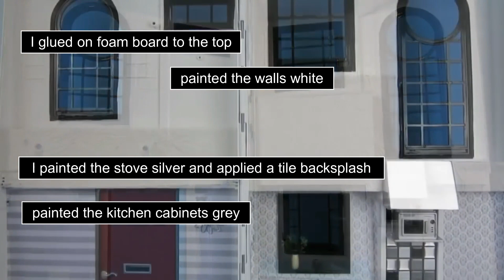DIY Extreme Vintage Dollhouse Makeover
Extreme folding dollhouse transformation makeover. This dollhouse gets an extreme makeover. I love reading comments and I always reply.

I gave this dollhouse a transformation to use it in my doll shows on Gingers Doll World channel.
I removed the second floor so it would be easier to film. I moved the oven and added a new refrigerator. Applied foam board to the walls and then scrapbook paper. I also applied foam board to the exterior and removed the awning. I applied brick wallpaper and painted the door red. I have another dollhouse exactly like this one that I can't wait to start working on as well.

T H R I F T Y   H O M E   D E C O R   C R A F T S
I'll be creating crafts for the home using dollar store items, thrift store and garage sale finds and if I'm lucky, I find some cool trash to upcycle. and click the bell for notifications. I'm going to try to post at least one video a week. Thank you so much!

M U S I C   B Y   Y O U T U B E